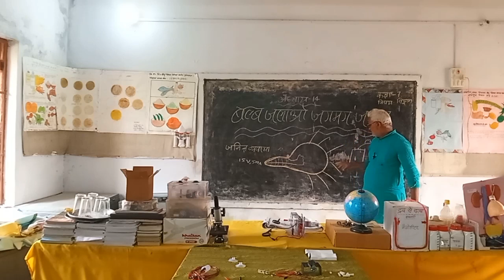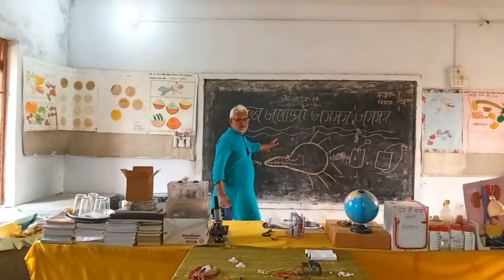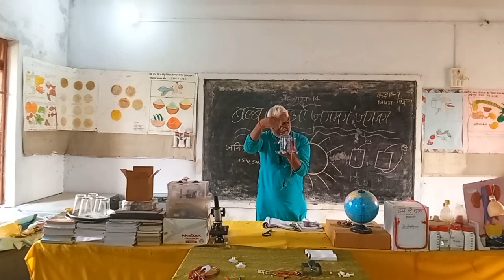SCERT, विज्ञान मैन्युअल किट का प्रयोग कहां और कैसे? बल्ब जलाओ जगमग जगमग,class -6, science activity